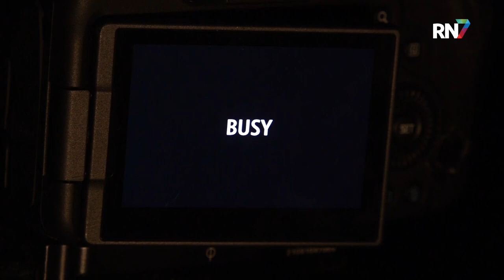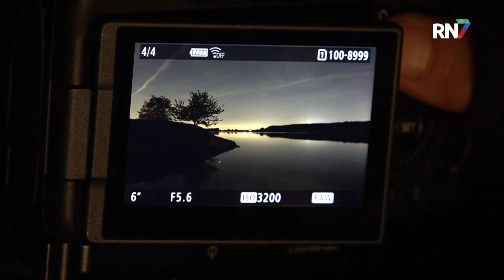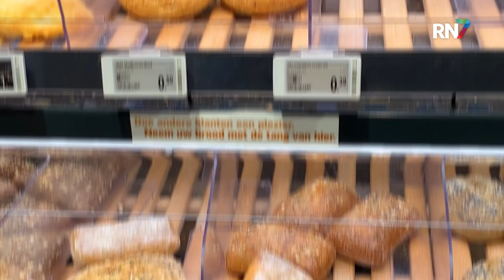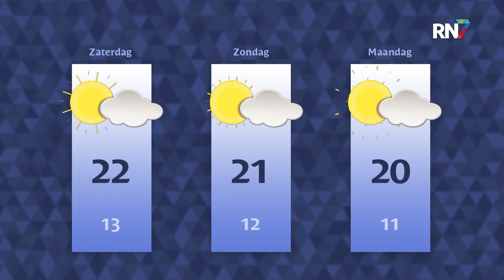Donderdag 27 oktober 2022 || RN7 REGIONIEUWS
Gemeentebelangen Overbetuwe kiest nieuwe fractievoorzitter, NEC lijkt inmiddels een nieuwe Technisch Directeur te hebben en nachtfotograaf Johan fotografeert een probleem voor mens en dier. Dit is het RN7 Regionieuws van donderdag 27 oktober.